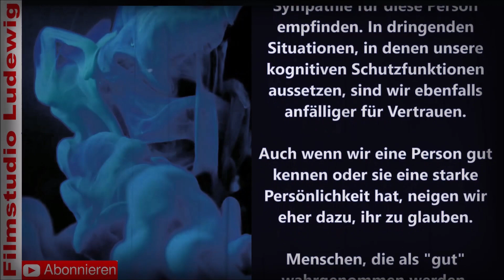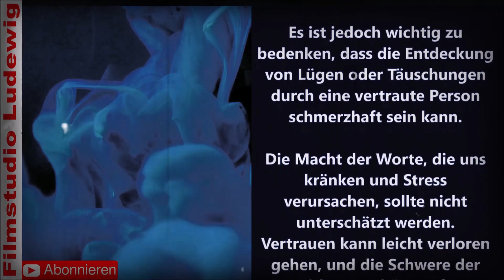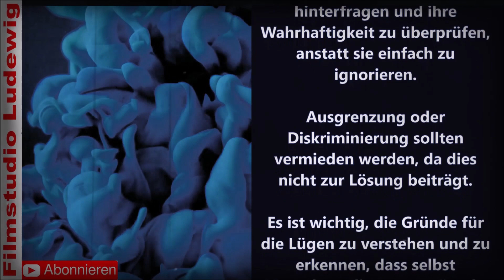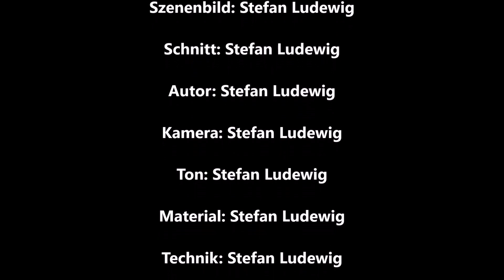Tages Reports I Glaubwürdigkeit in der Kommunikation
🎙️ Entdecke das Multiversum des Wissens auf SFB-Wissen! 🌌

Hallo, liebe Zuschauer und Zuschauerinnen! Willkommen auf SFB-Wissen, deinem Portal zu einer Welt voller Wissen, Unterhaltung und spannenden Geschichten. 📚

Verpasse keine unserer neuen Veröffentlichungen, indem du uns auf unseren Social-Media-Plattformen folgst:

📽️ Facebook: Video-und Grafik Produktion/Cutter I Filmstudio Ludewig

Verpasse nicht die Chance, Teil unserer wissbegierigen Community zu werden! Nutze die Hashtags und Keywords, um unsere Botschaft zu verbreiten